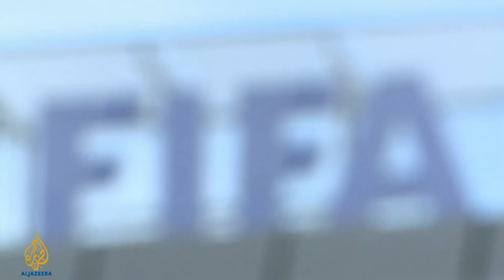Talk to Al Jazeera - Hassan al-Thawadi: 'A clear bias' against Qatar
The man in charge of Qatar World Cup 2022 discusses allegations of FIFA bidding corruption and poor labour conditions.